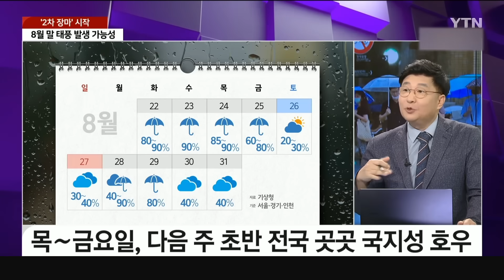[세상만사] 오늘 '2차 장마' 시작…"8월 말 태풍 발생 가능성"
더위가 물러난다는 절기 '처서'를 하루 앞둔 오늘
'2차 장마'가 시작됐습니다.

비는 전국으로 확대되며 중부지방을 중심으로 꽤 많은 비가 내릴 것으로 예보됐는데요

특히 경기 북부 북한 접경 지역에는
폭우가 쏟아질 수 있어 하천 범람 가능성도 있어 대비가 필요합니다.

또 8월 말에는 태풍이 만들어질 가능성도 있는데요.
김진두 YTN 기상·재난 전문기자와 자세히 살펴보죠